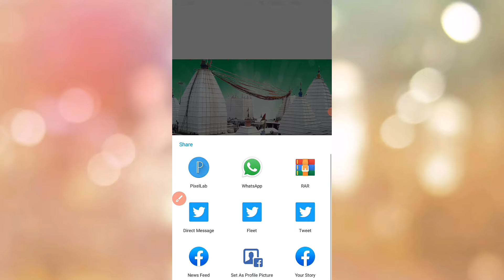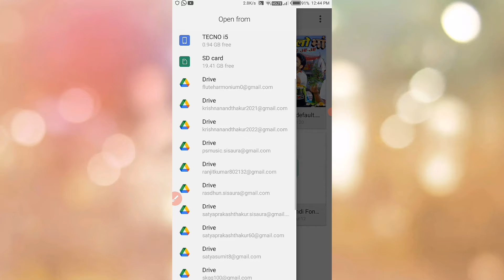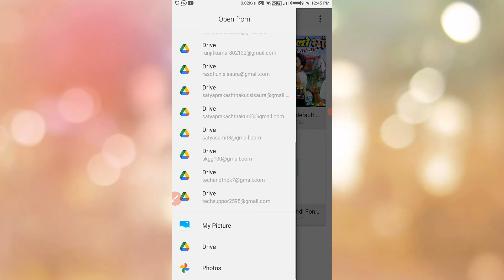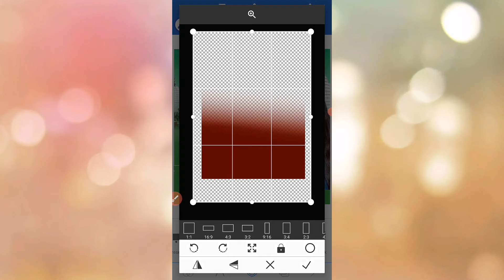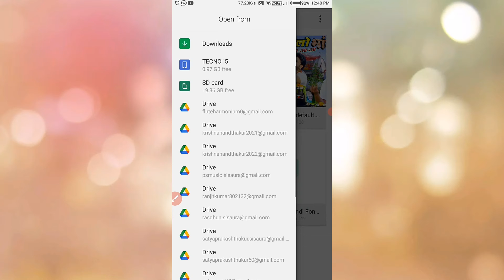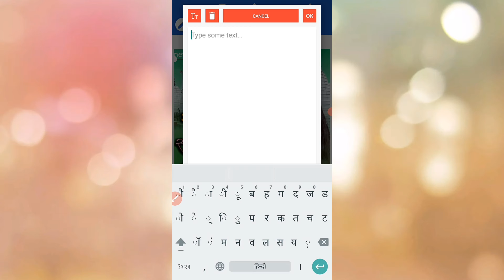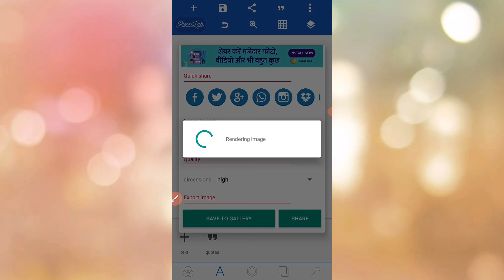Bolbam Ka Poster Kaise Banaye | Sawan Ki Subhkamanaye Photo Banaye | Mobile Se Poster Kaise Banaye